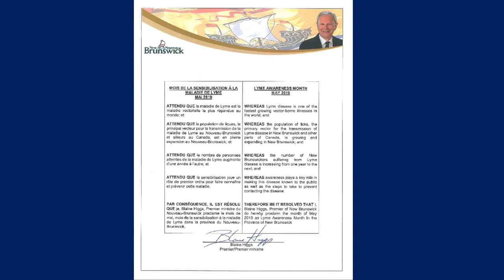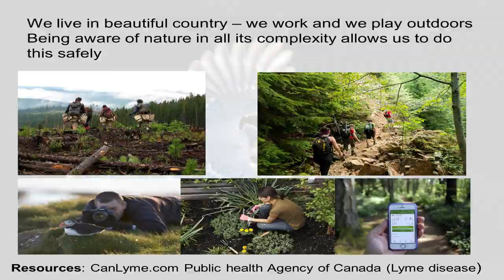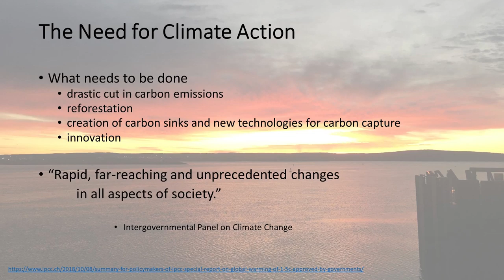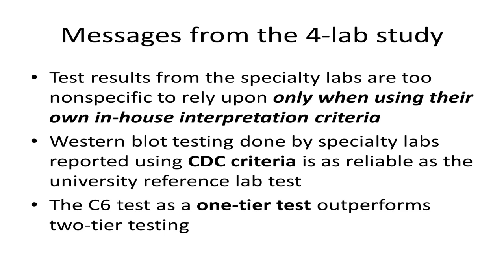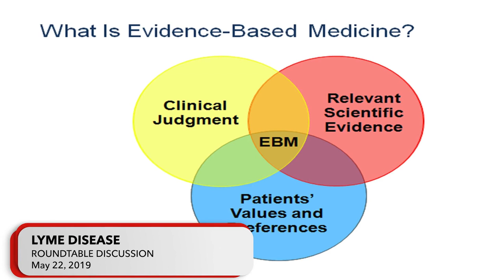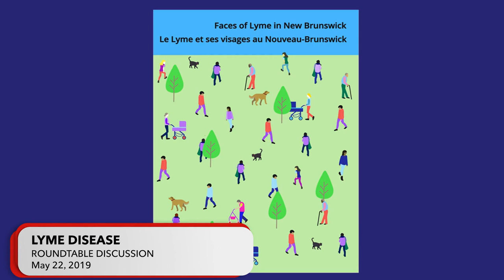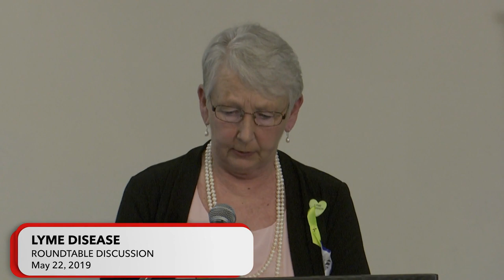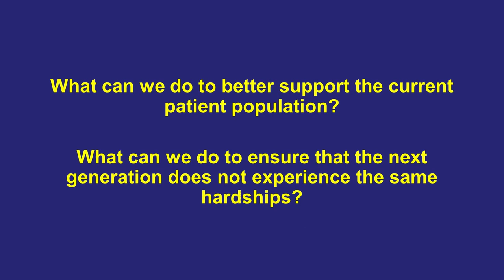Lyme Disease Roundtable - May 22, 2019 - Fredericton, NB, Canada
A discussion on the increasing amount of cases of Lyme Disease in the province of New Brunswick, Canada.